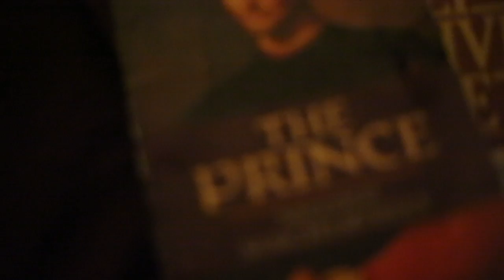knowledge is power